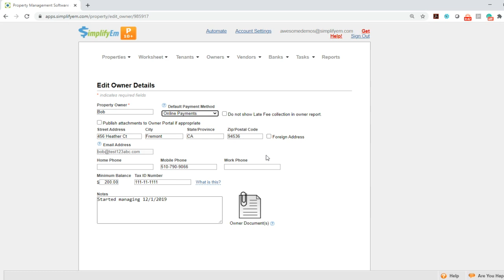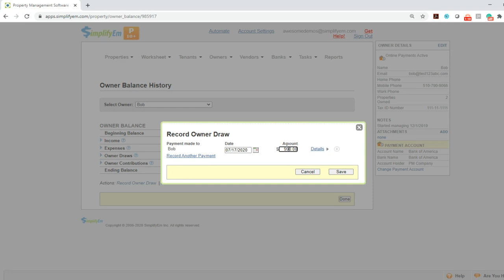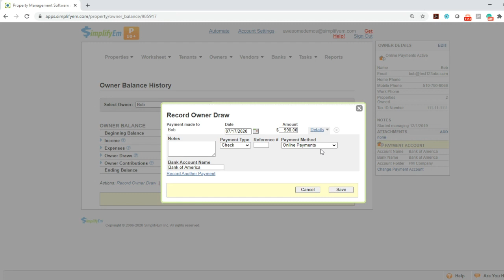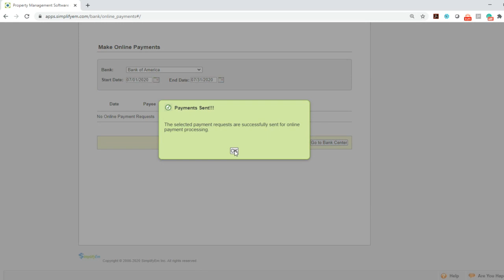Pay an Owner Online and Set Default Payment Method to Online Payments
How to pay an owner online and set the default payment method to online payments. We recommend to only set the default payment method to online payments when you plan on always paying the owner that way.

Software: SimplifyEm Property Management Software
Known to be easy to use, affordable, and makes managing properties easy.

Discover how SimplifyEm can help your business with a powerful tracking system. Get a FREE 15 day trial (no credit card required)